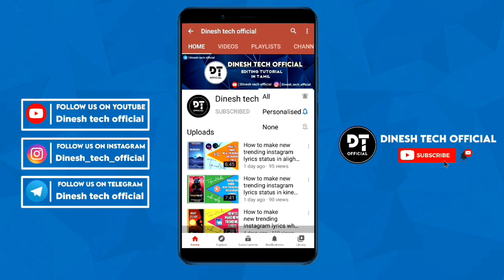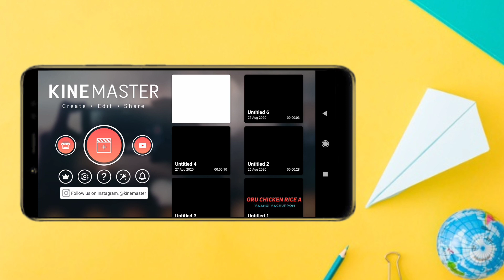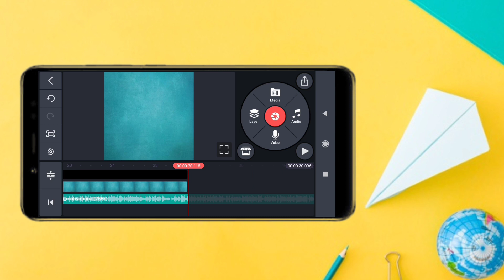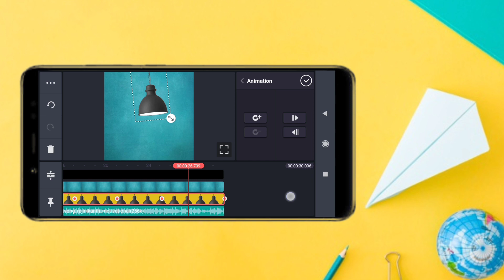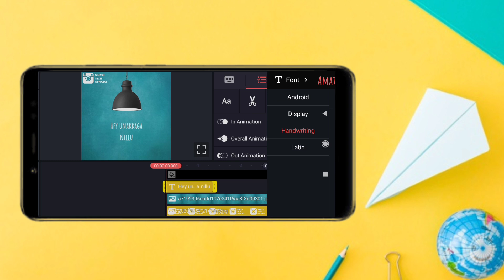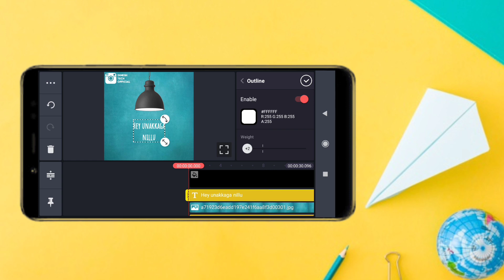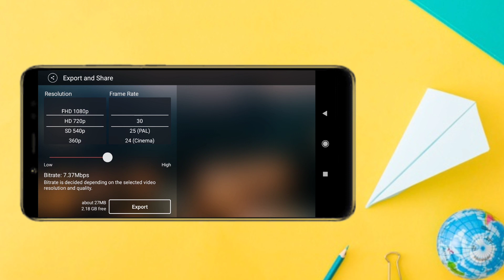How to make new trending Instagram lyrics status in kinemaster | Dinesh tech official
Welcome 🙏

🔶 Our social medias links ⬇
Follow and join us..

🔵 Good bye 👋

🔷 NOTE :
All content used is copyright to Dinesh tech official. Use or commercial display or editing of the content without proper authorization is not allowed...

©️ NOTE :
Some videos, images, musics, graphics, are shown in this video may be copyrighted to respected owners not mine...

Keywords & tags
how to make trending lyrical video,
how to make new trending status video,
how to make new trending lyrics video,
how to make new trending video in kinemaster,
how to make trending lyrical whatsapp status,
how to make new trending lyrics status,
how to make trending lyrical video in kinemaster,
how to make new trending lyrics video in powerdirector,
how to make new trending lyrics video in alight motion,
kinemaster tutorial,
kinemaster text editing tutorial,
kinemaster text editing tutorial tamil,
kinemaster text editing video,
kinemaster video editing text effects,
kinemaster text effects download,
kinemaster text animation tamil,
kinemaster lyrics video editing tamil,
kinemaster trending lyrics video editing tamil,
new kinemaster video editing tamil,
kinemaster video editing tamil tutorial,
kinemaster youtube video editing tutorial in tamil,
kinemaster tips and tricks tamil,
kinemaster full tutorial in tamil,